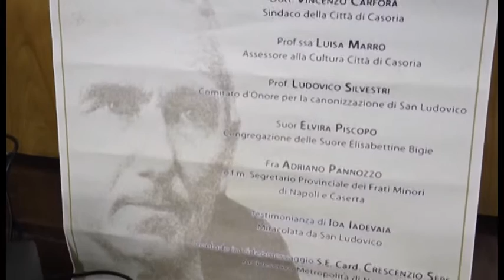Casoria (NA) – Il 23 novembre la santificazione di Padre Ludovico -1- (12.11.14)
- Casoria (Napoli). La città di Casoria si appresta a celebrare la santificazione di Padre Ludovico, il prossimo 23 novembre, nella solenne liturgia in Vaticano presieduta da Papa Francesco.

Il comune alle porte di Napoli ha organizzato una serie di eventi per fare memoria di questo suo figlio, frate francescano che si distinse in opere di carità e preghiera soprattutto nella liberazione dei bambini di colore schiavi in Egitto. Suo l’istituto “La Palma” nel cuore della Sanità.

Ai nostri microfoni la giovane Ida Iadevaia, che ha ricevuto la grazia per la quale Ludovico sarà proclamato santo; frà Adriano Pannozzo, superiore provinciale dei Frati Minori, suor Elvira Piscopo, delle suore Bigie, e il sindaco Vincenzo Canfora. (12.11.14)